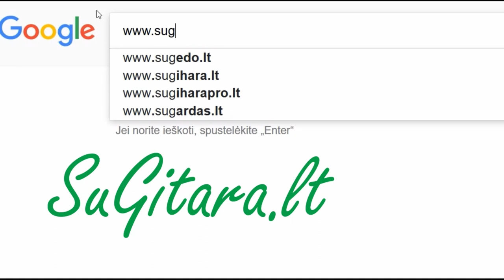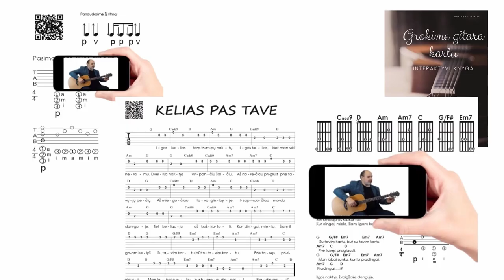Geras RYŠKUS ritmas 🎸 Gitaros pamokos. Mokomės groti gitara!